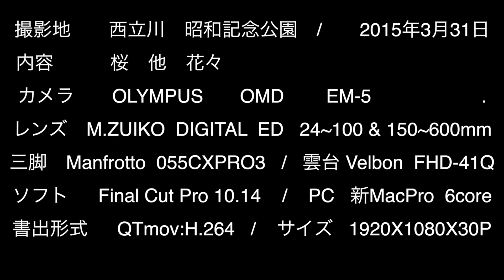春爛漫の昭和記念公園1503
桜・梅・花桃・その他の花に囲まれると春爛漫でした。